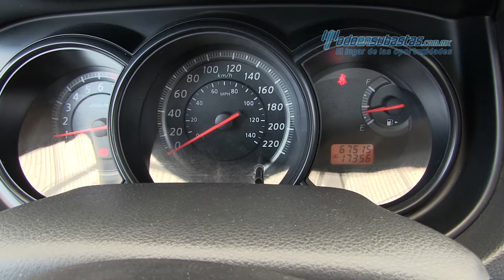Nissan Tiida Sedán Comfort 2012 - 284638